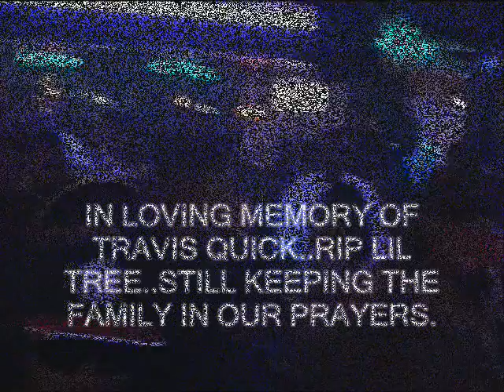LIL TREE TRIBUTE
ol skool kingz pod cp ent ca going ham on em